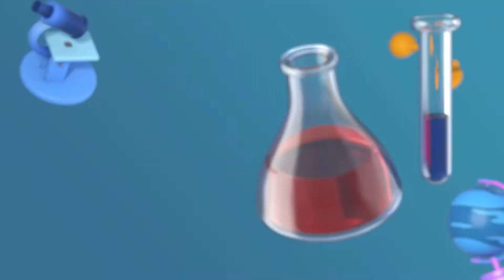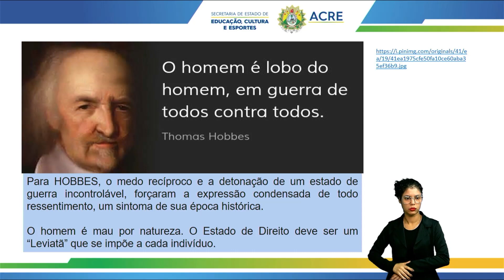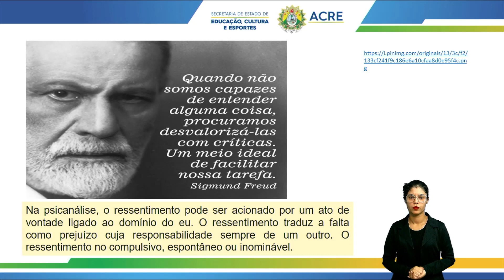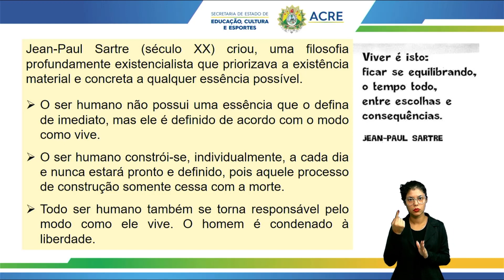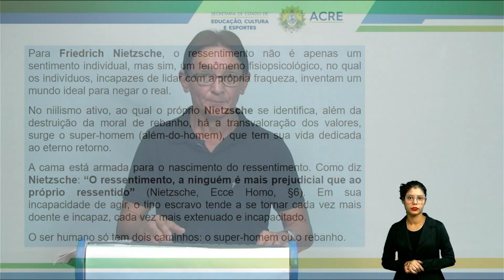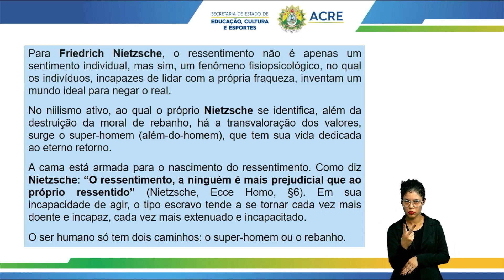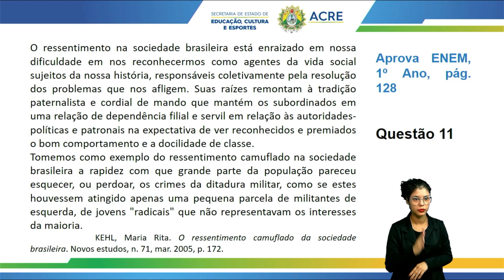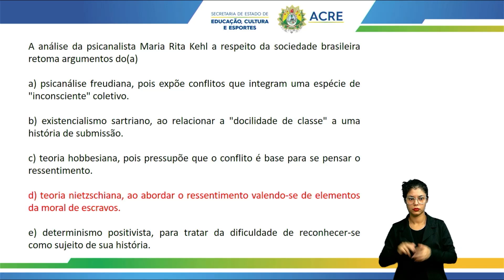Pré Enem - Filosofia - O Ressentimento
Aula de Filosofia.
Tema: O Ressentimento.
Professor: Izaias.